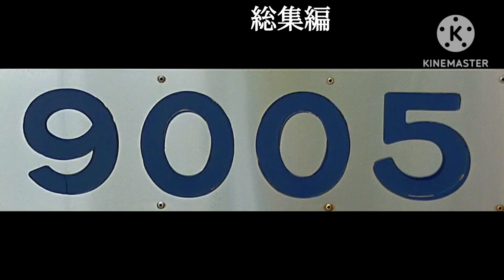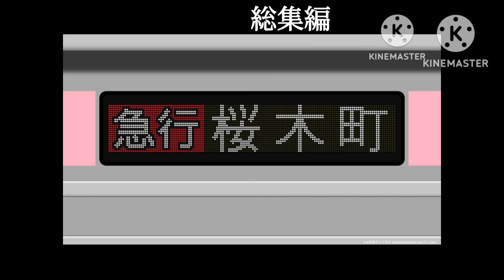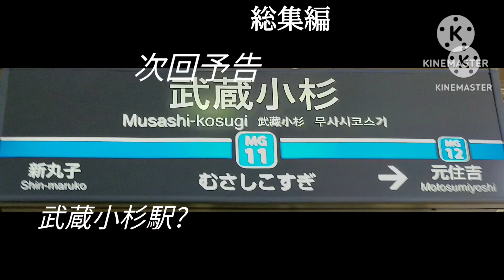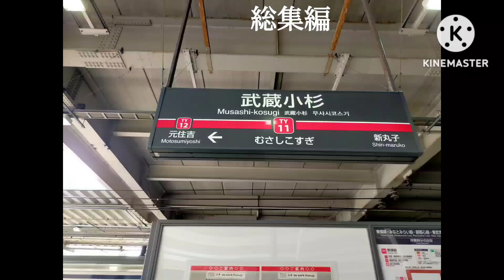総集編動画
動画は一週間（日を除く）毎日投稿します
土曜日は総集編動画です!